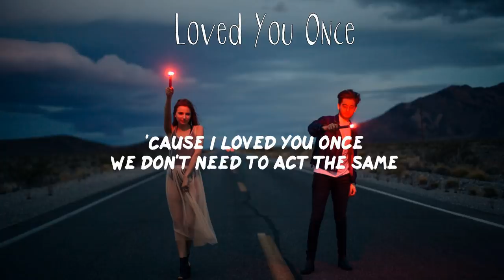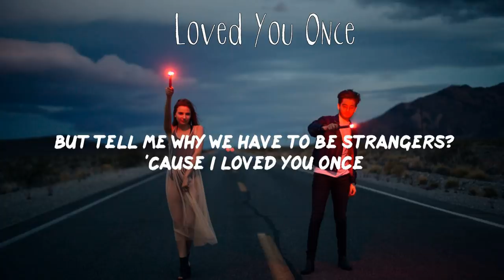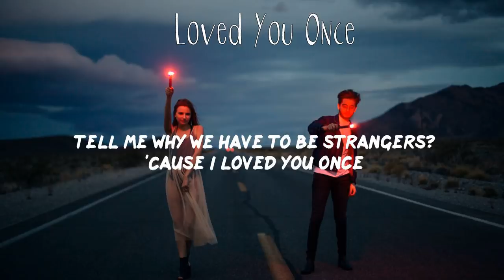Clara Mae - Loved You Once (Lyric Video)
Song: Loved You Once by Clara Mae lyrics

Lyrics:
Loved You Once - Clara Mae:

[Verse 1]
Back here in the same town, same bar
But now I don't even know you
It's like we look down, ignore
And now nothing's like it used to

[Pre-Chorus]
Getting heavy to breathe in this room together
It's so awkward, we can't seem to do it better
Can't we just fake a smile, put our sh*t to the side?

[Chorus]
We don't need to be best friends
We don't need to hang again
But tell me why we have to be strangers?
'Cause I loved you once
We don't need to act the same
But you act like you don't know my name
Tell me why we have to be strangers?

[Verse 2]
What would you say if I
If I come over
And stand face to face now
Now that we're older?

[Bridge]
Thinking after all this time
I just wanna meet your eyes
So I can remember why
Why I loved you once
We should leave it all behind

💌 Welcome to "Love Life Lyrics" - pop music that helps you love your life more and get through bad days easier!

Every day I update the channel with lyric videos of the newest pop, indie pop, electropop, pop r&b and chill tracks for my subscribers.

(｡ ˃ᴗ˂ ｡)و